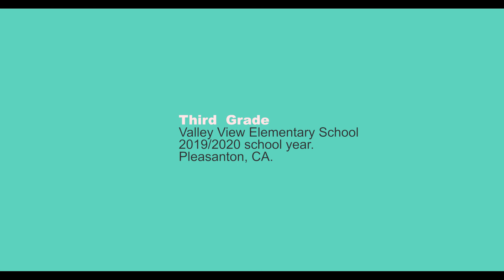A parade by Mrs. Douwes house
Como una muestra de cariño, alumnos del tercer grado acompañados de sus padres realizan un desfile por la casa de la señora Douwes.

- Students from the third grade did a parade by Mrs. Douwes house.

We miss you! TEACHER!
Te extrañamos! MAESTRA!